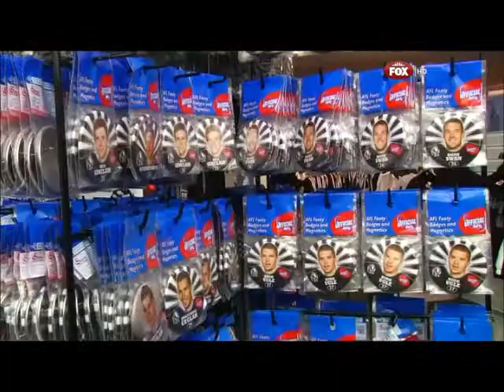The Club, Round 6, 2 May 2012.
Action packed edition featuring the ANZAC Day clash, Football & Coaching Strategist Rodney Eade and Simon Prestigiacomo.